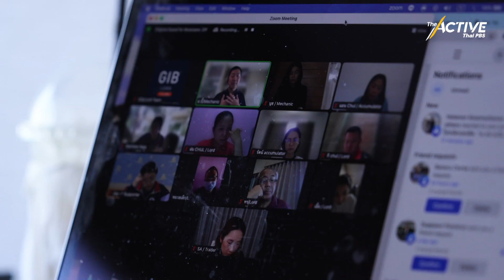เปลี่ยนนิสัยใช้เงินเก่ง สู่ ใช้เงินเป็น ! : The Active (18 ก.พ. 2566)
ขยันผิดที่ 10 ปีก็ไม่รวย แล้วคนไทยจะเปลี่ยนนิสัยให้ใช้เงินเป็น สู่อิสรภาพทางการเงินได้อย่างไร
📣 📣 เชิญทางนี้ 📣 📣
26 ก.พ.นี้ !!! The Active Thai PBS เปิดคอร์สฟรี ! สอนพื้นฐานความรู้ การเงิน ที่สร้างอิสรภาพทางการเงินในอนาคต พบกับ...
ครูบี๊-นุกูล ลักขณานุกุล ผู้มีประสบการณ์ตรงในการจัดการการเงิน จากติดลบจนบวกเป็นหลักล้าน